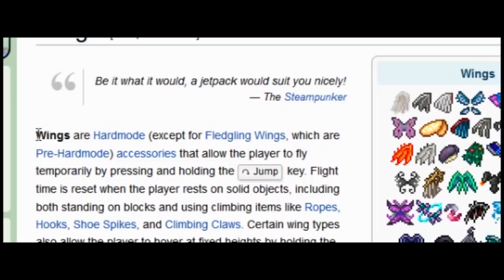Terraria, The Movie (Part 2)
Hey;)